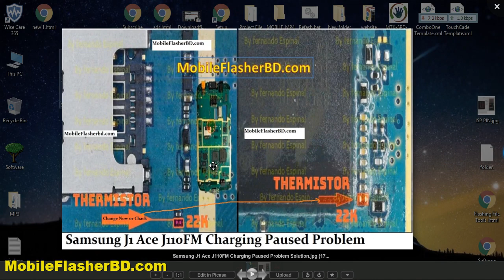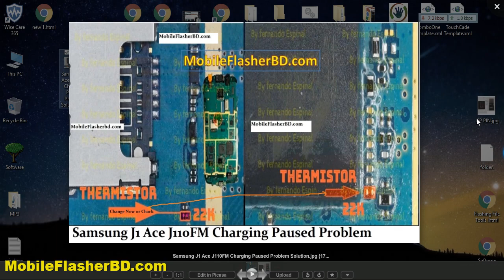Fix Samsung J1 Ace/J110F/J110M Charging Paused Problem Solution Jumper Way By Gsm Free Equipment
J110FM Charging Problem Solved, SM-j1 Ace Charging Jumper Solution,
Fix Samsung J1 Ace/J110F/M Charging Paused Problem Solution Jumper Way By Gsm Free Equipment Jumper Image